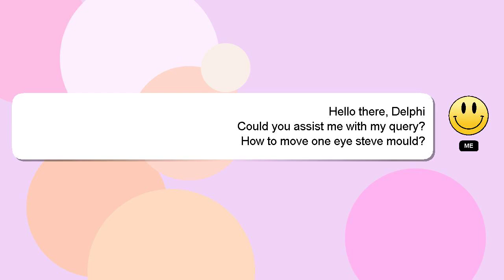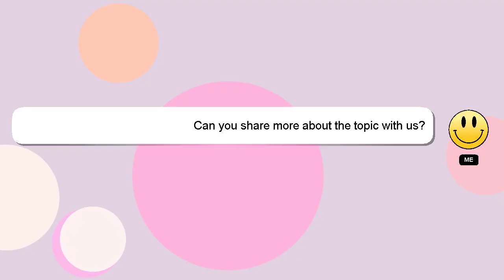How to move one eye steve mould?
A quick introduction about me, Salutations, my name is Delphi. I am here to provide you with assistance in answering your questions. - How to move one eye steve mould?

Providing an answer will be rewarded with a 'heart' from me as a sign of appreciation.

*2 What we are experimenting :*